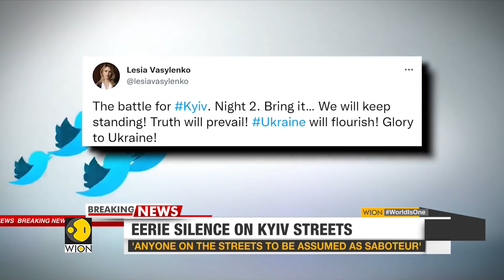Russia-Ukraine Conflict: Ukrainian govt launches cyber spying mission against Russian troops | WION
Vice Prime Minister Mykhailo Fedorov has said that Ukraine will create an "IT army" to fight against Russia's digital intrusions. According to reports, the government of Ukraine is asking for volunteers from the country’s hacker underground to fight a cyber war.